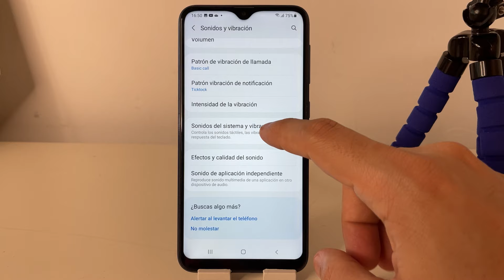COMO QUITAR SONIDO DEL TECLADO EN SAMSUNG GALAXY A10 🟢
En este VIDEO TUTORIAL TE ENSEÑARE COMO QUITAR SONIDO DEL TECLADO EN SAMSUNG GALAXY A10.

Mis TUTORIALES son muy RAPIDOS y te los enseñare SIN PERDER EL TIEMPO así que quédate para que APRENDAS COMO QUITAR SONIDO DEL TECLADO EN SAMSUNG GALAXY A10.

Espero que este TUTORIAL de COMO QUITAR SONIDO DEL TECLADO EN SAMSUNG GALAXY A10 te HAYA SERVIDO. Si te sirvió.. te agradecería MUCHO que me dejases un gran LIKE.